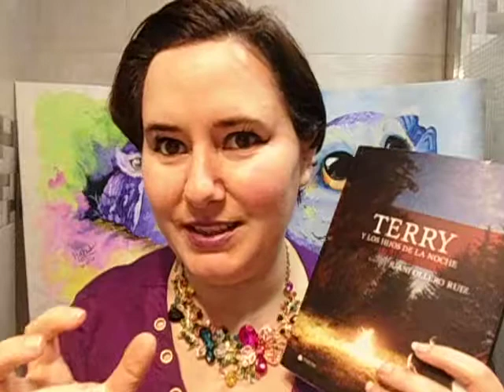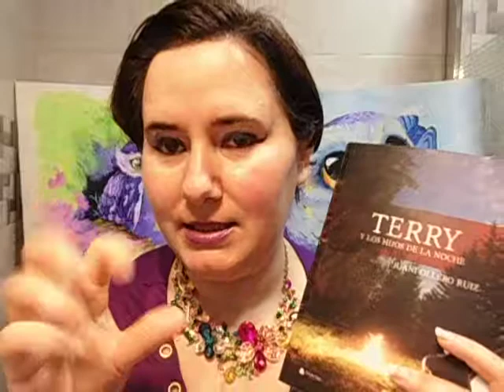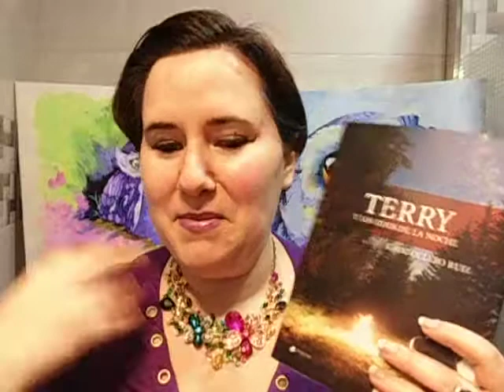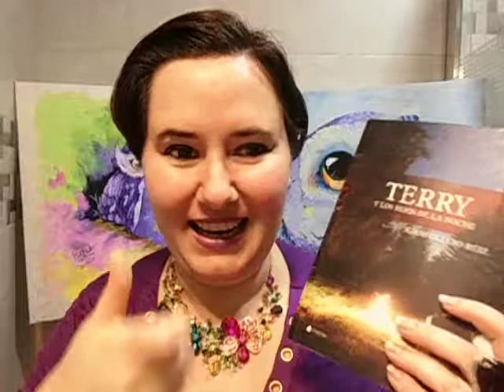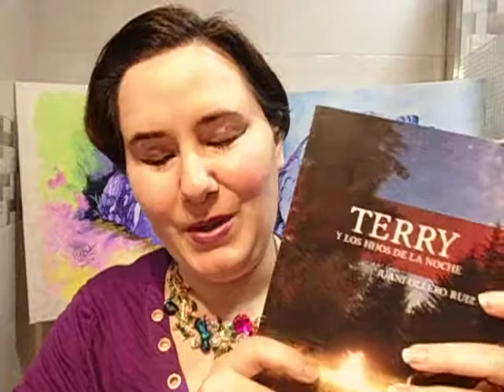Reseña: Terry y los hijos de la noche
Terry es una joven apocada y tímida que lo ha perdido todo. Cuando está a punto de cometer una locura se presentan ante ella tres caballeros isteriosos que, tras reprender esta conducta, le entregan una serie de pergaminos mágicos con los que Terry creará todo un mundo de fantasía, aventuras y misterios en los que ella misma se verá envuelta de forma inesperada. Amor, traición, miedo, suspense y algo de humor se entremezclan en esta novela a caballo entre el género fantástico y el género de aventuras en la que la autora hilvana una trama argumental compleja, que consigue que el lector necesite llegar hasta el final manteniendo la tensión narrativa a lo largo de las páginas.